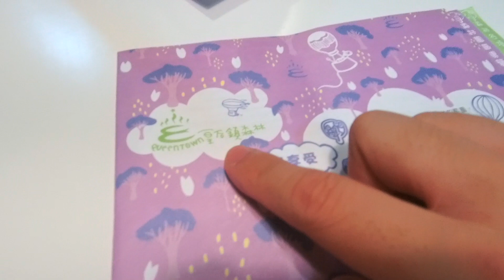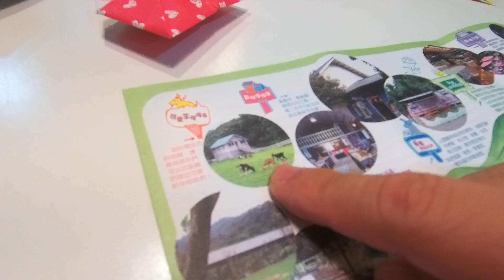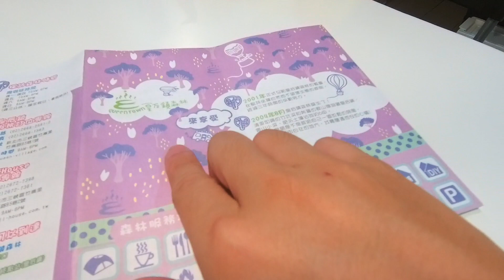老婆教摺紙青蛙 小朋友超愛!｜關於在幼兒園送小禮物的想法｜隨手拍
老婆教摺小朋友超愛的紙青蛙,
我去孩子班上說完故事後,給答對問題的孩子,當作小禮物,
聊聊我對這件事的想法.

拍攝工具:
Sj8 Pro
Panasonic Lumix DMC-GF3
SONY RX100M5A
剪輯工具:
iMovie
final cut pro